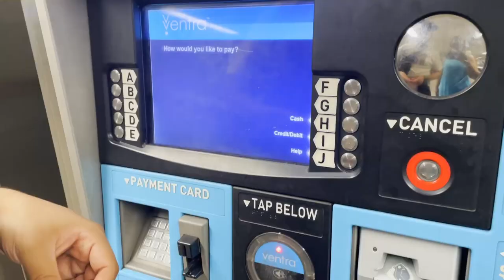CHICAGO TRIP 2021 PT2 | TRAVEL VLOG #5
Heyyy everyone! Here is part two of my trip to Chicago! In this part, we hit up a karaoke bar, Harold's Chicken, find a beautiful beach, and visit Chinatown. Sorry if this one seems all over the place. I got caught up in just enjoying a lot of the scenery and moments with Brandon :)

If you have any questions about any of the places shown in the video that I forget to mention, please don't hesitate to ask!

PLACES MENTIONED:
- Museum of Contemporary Art
- Brando's Speakeasy
- Harold's Chicken
- Oak Street Beach
- Chicago Riverwalk
- Stan's Donuts
- Whitehall Hotel (where we stayed)